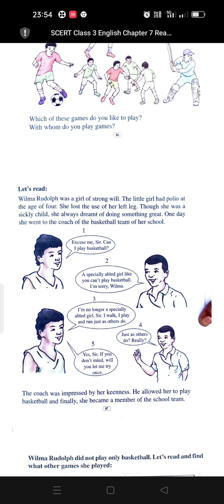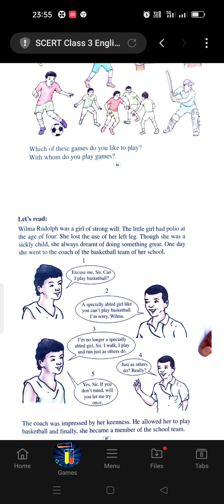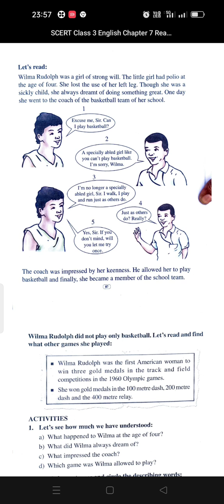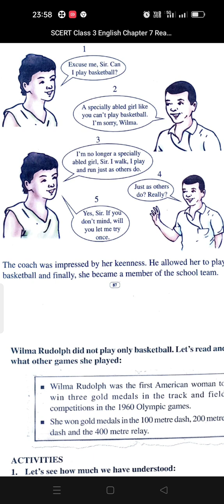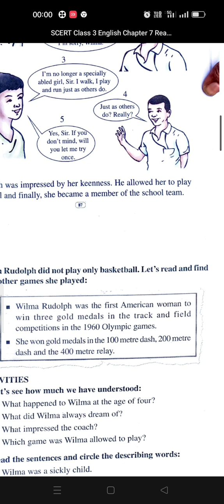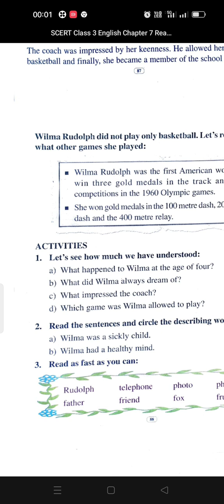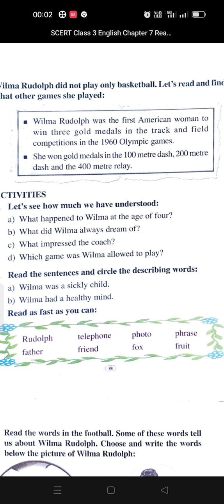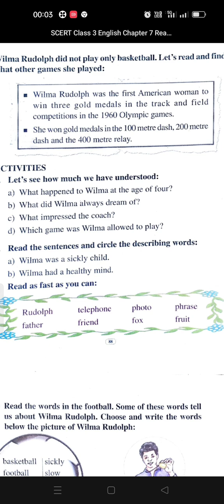Never say 'I can't ' // class 3 lesson 7